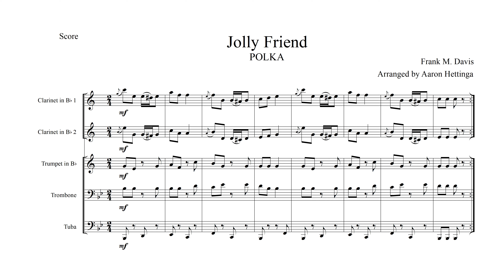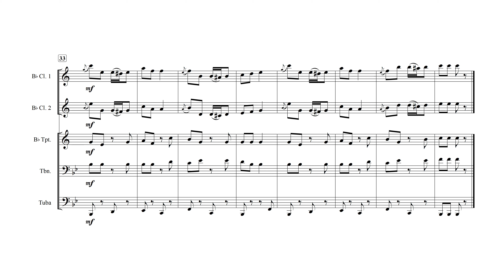Jolly Friend Polka - From the “Frank M. Davis Polka Collection”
Professor Frank Marion Davis (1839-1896) was an American educator, singer, and composer of both hymns and secular works. Among his secular works were a number of collections of polkas and waltzes written for solo piano. This series of works presents arrangements of a number of Davis’ compositions prepared for the instrumentation of Alford’s “Hungry Five” polka band books and serve as a fine addendum to those familiar pieces.  While the clarinet parts tend to be the most active, they often feature diatonic scalar patterns. All parts should remain accessible to most intermediate-level players.

Davis’ aptly-titled “Jolly Friend” Polka (originally published in 1874) is a jovial tune with a bouncy melody that moves the clarinetists nimbly around a bit!

This downloadable PDF package contains a full score and a set of folio-sized parts that are ready to go for your Oktoberfest gig!